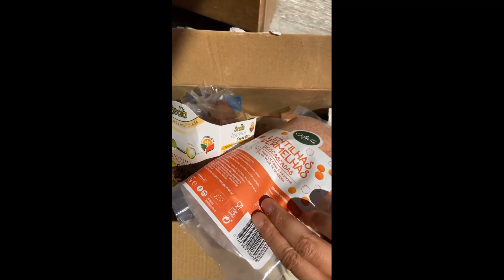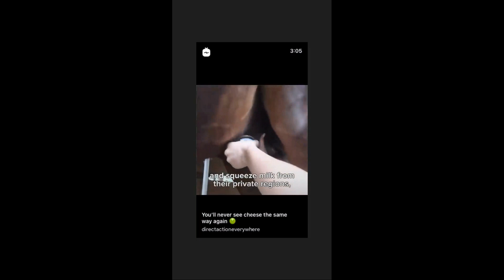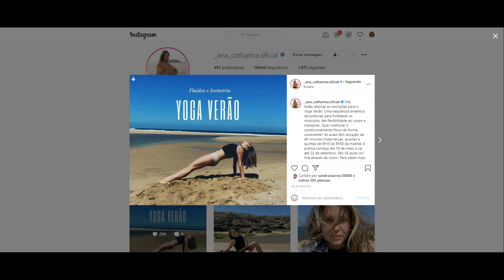STORIES DICATH (DIOGO CUNHA E ANA CATHARINA BB PORTUGUES) 05/05/2021